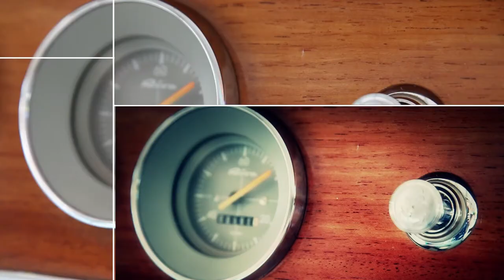Accademia di Belle Arti Aldo Galli - IED Como - graduatefashion ► Martina Gerosa - Renewed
Martina Gerosa conclude il corso Fashion & Textile Design con la tesi dal titolo: Renewed connections
Ecco il video di presentazione.